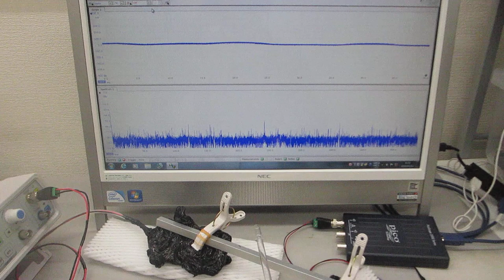オリジナル超音波実験ーー超音波プローブによる表面弾性波の制御技術開発ーー（超音波システム研究所）